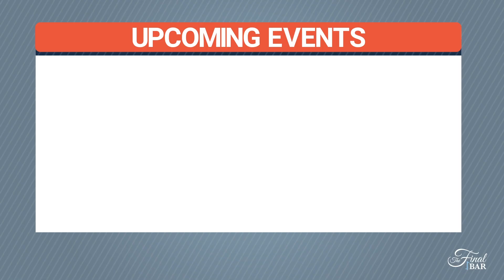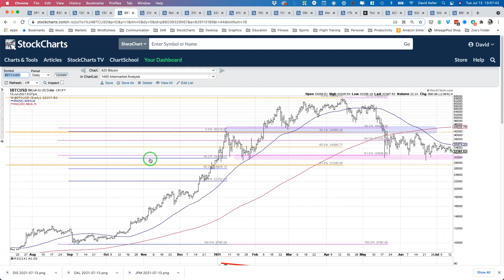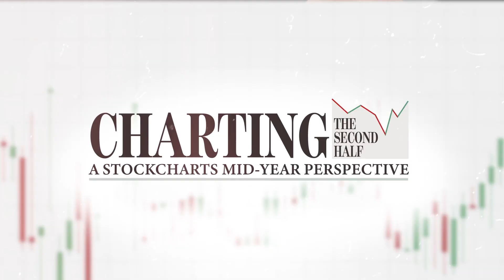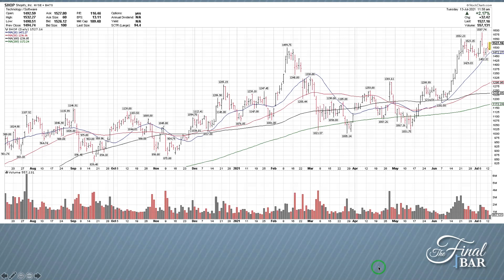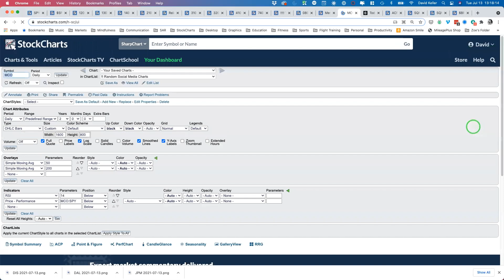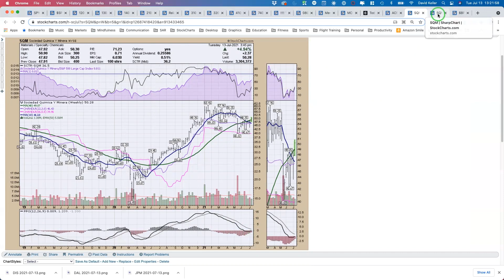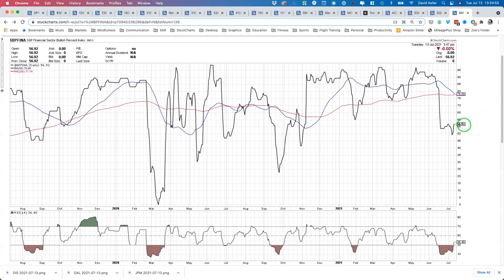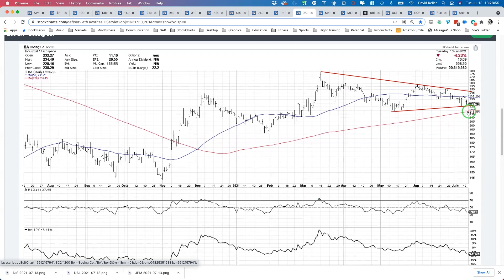Large Cap Growth Wins the Day | David Keller, CMT | The Final Bar (07.13.21)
Guest Larry Tentarelli of Blue Chip Daily highlights two growth names driving higher with consistent uptrends.  Host David Keller, CMT answers viewer questions about multiple time frames, bullish percent indexes and log vs. arithmetic scale for trend lines.

0:00 - Intro
4:05 - Market Recap
14:07 - Larry Tentarelli
20:23 - Mailbag
27:45 - 3 in 3